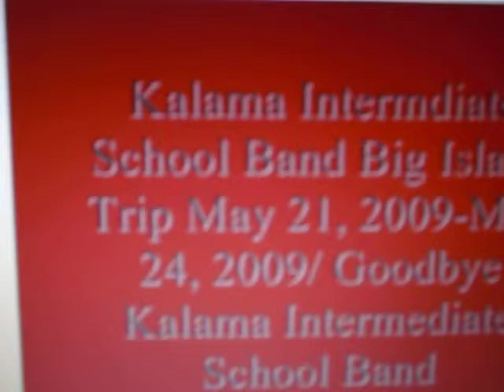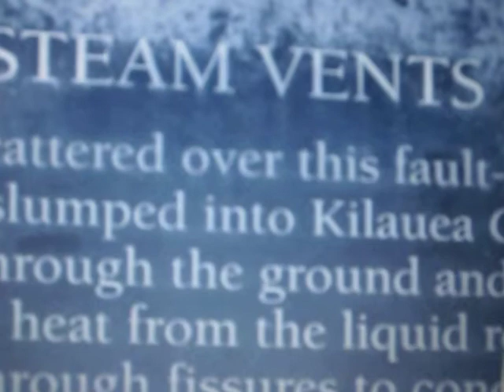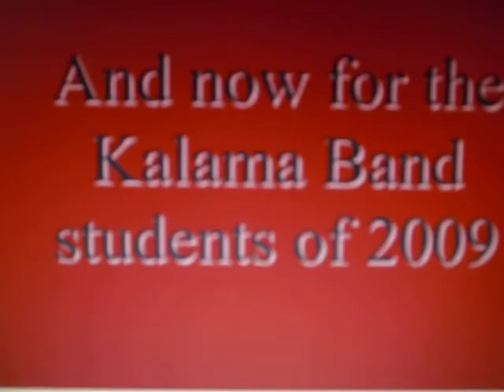Kalama Intermidiate School Band Big Island Field Trip May 21, 2009- May 24, 2009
I'm going to miss this band so much